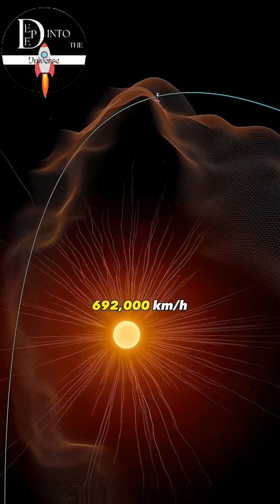Parker Probe Touched the Sun! NASA's Historic Achievement 🌞 Fastest Human Made Object in Space!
NASA's Parker Solar Probe just made history by becoming the closest human-made object to the Sun! 🚀 On December 24, it flew an astonishing 6.1 million kilometers from the Sun’s surface while breaking records as the fastest human-made object at 692,000 km/h.

This groundbreaking achievement will help scientists uncover the Sun’s mysteries:
✅ Why the Corona is hotter than the Sun’s surface
✅ The origins of solar winds
✅ How energetic particles accelerate to near light-speed

This milestone marks a leap forward in our understanding of the cosmos! 🌌 Don’t miss this amazing journey to the Sun. 🌞